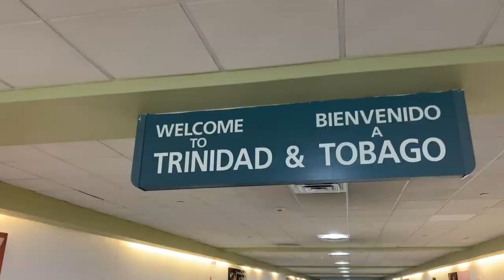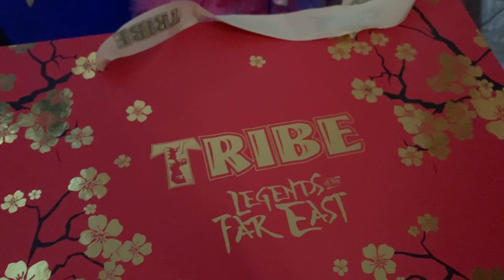MARACAS BEACH, FETES, CARNIVAL + MORE | TRINIDAD & TOBAGO 2020 | TRAVEL VLOG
Hi loves! I went to Trinidad & Tobago for Trinidad Carnival 2020. This was a girls trip with 2 of my close friends and we have blast. In upcoming videos, you will get our full carnival experience, but for now, this video is what we did outside of carnival/fetes.
Carnival 2020 Vlog 1: -
Carnival 2020 Vlog 2: -

Hey there, welcome and welcome back! Join the fam!

• C U R L S  F O R  C R O W N S •